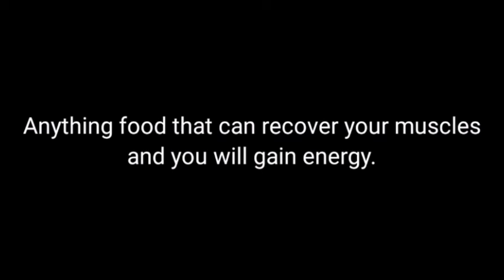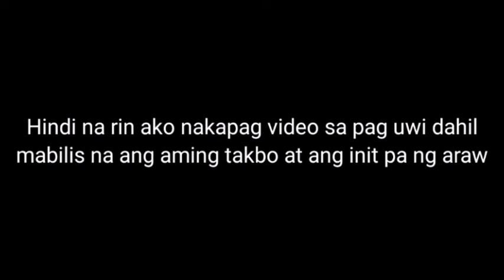Panas, New Corella Ride with Oldskul bikers || PE(Application) Meal before and after exercise